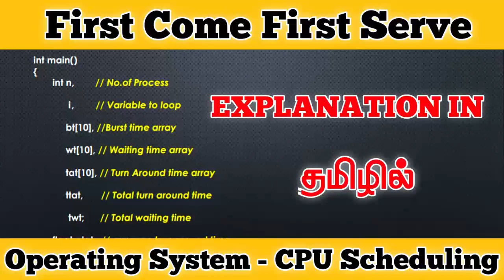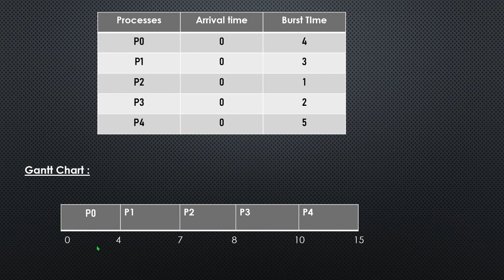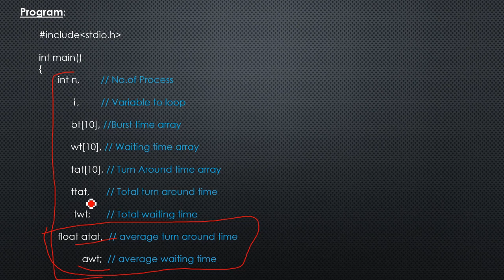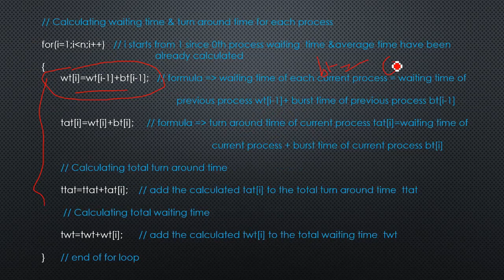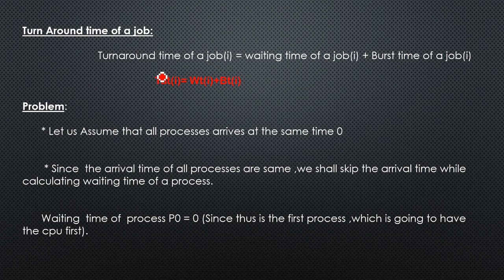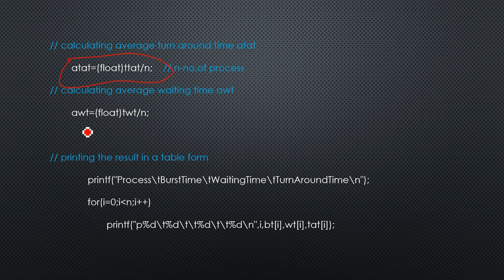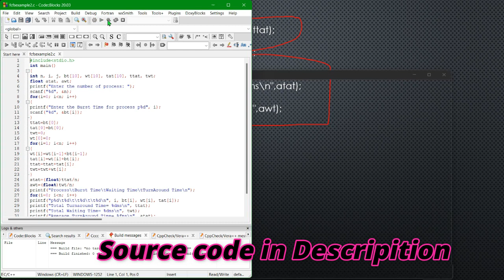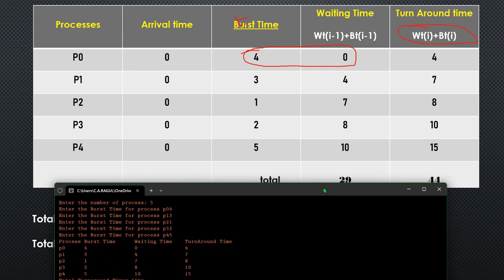First Come First Serve CPU Scheduling in Tamil